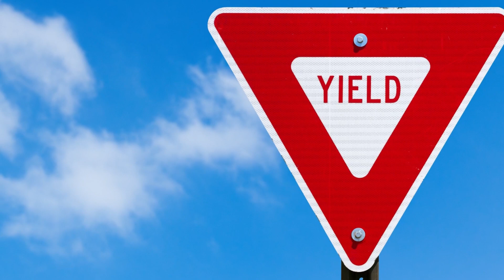You're Afraid...So Was Mike Tyson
Explore how fear can be a powerful tool for men to use to their advantage. By conquering fear, men can gain confidence, take risks, and achieve their goals. Whether you're looking to succeed in your career, relationships, or personal life, this video speaks on harnessing the power of fear to become better equipped than most men. I used Mike Tyson as an example because he epitomizes what it means to use fear as your greatest asset. Mike Tyson was well acquainted with fear, ever since he was a young man. He is one of my favorite boxers, right next to Julio Cesar Chavez. Mike Tyson is in a league of his own. We can all learn a few lessons from him with regard to battling our inner demons and redirecting that energy into something much more productive. I hope you enjoy this style of video, as it's VERY time-consuming, but if you enjoy it, please let me know!